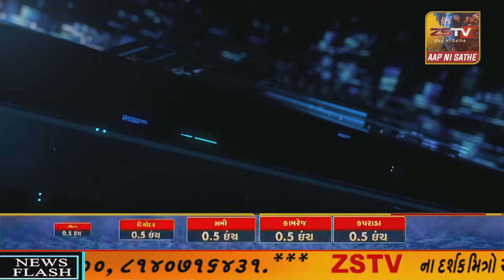SUPER​​​​​​FAST​​​​​ NEWS# TopNewsToday//SUPER FAST NEWS ZSTVNEWS//